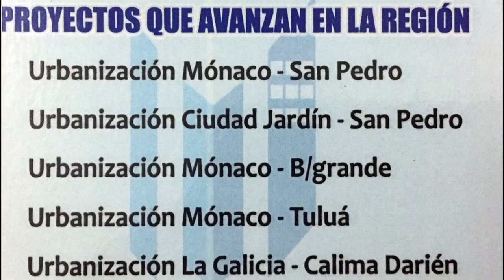Le suena La Campana a Ia precandidata al concejo de Tuluá, Ivonn Toledo